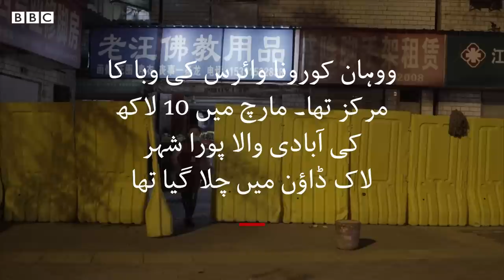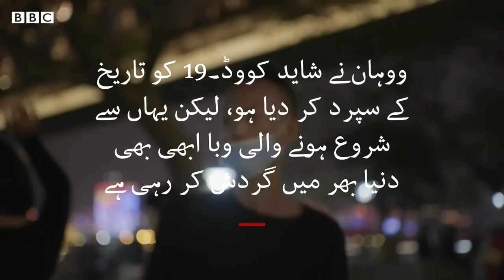Wuhan: Consigning Covid-19 to history - BBC URDU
دنیا ایک جانب اب بھی کورونا کی وبا کا مقابلہ کر رہی ہے مگر دوسری جانب چین کا وہ شہر جہاں کورونا وائرس کا پہلا کیس رپورٹ ہوا تھا وہاں گذشتہ کئی ماہ سے کورونا کا مقامی منتقلی کا کوئی کیس سامنے نہیں آیا۔ بی بی سی نے ووہان شہر کا دورہ کیا تاکہ اس وبا کے شہر پر پڑنے والے اثرات کا جائزہ لیا جاسکے۔